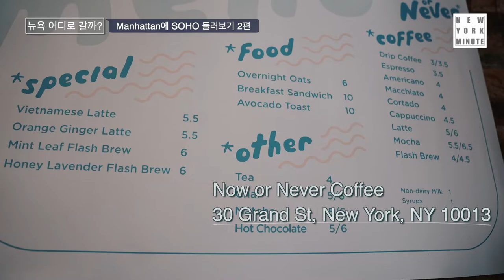New York Vlog 맨하탄 소호는?? 소호 같이 거닐어 볼께요. 코로나가 지나간 지금 소호 - 2편 (soho) / 뉴욕미닛 브이로그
예전과 비교해서 얼마나 변했는지
함께 구경해봐요~

일주일에 한번 맨하탄 을 보여드립니다
가고싶은 곳 있으면 댓글 남겨주세요
이씨가 대신 둘러봐 드려요~